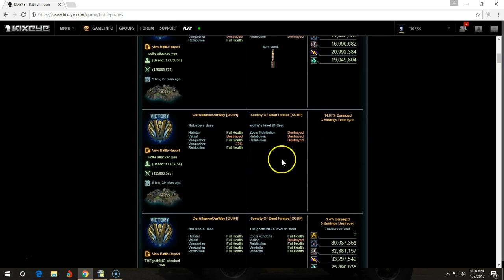Why Fire Support Works